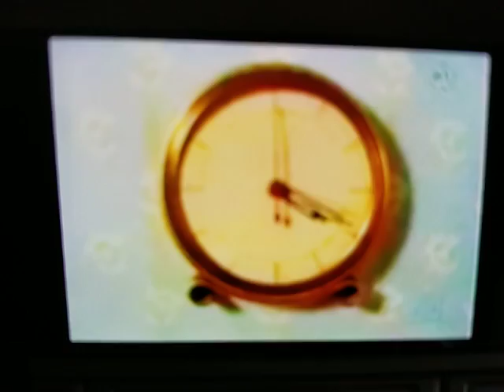April 8, 2018